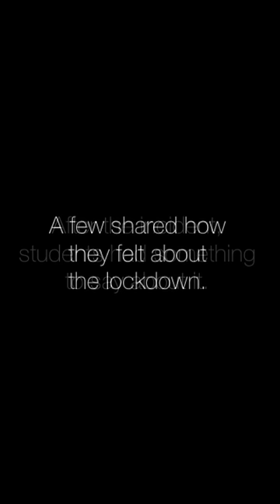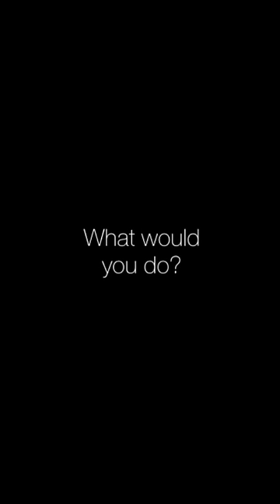Hoover High Lockdown on October 3rd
On October 3, 2018, a fight in the upper quad of Hoover High School caused the campus to go on lockdown. Students shared their thoughts on the experience and their suggestions as to what could be done to make school a safer place. What would you do?